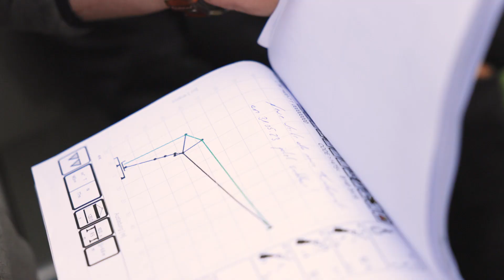Großkran auf schmaler Straße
Weil das UniversitätsklinikumLeipzig eine neue Kühlanlage für den Operationstrakt benötigte, mussten jetzt tonnenschwere Rückkühlwerke aufs Dach gehoben werden. Für den Auftrag unseres Kunden IrbisKälte-undKlimatechnik GmbH war die Hilfe der Kranprofis von MAXIKraft gefragt. Aber wir konnten uns nicht einfach vor die Notaufnahme in der Paul-List-Straße stellen und den medizinischen Betrieb stören, sondern benötigten viel mehr Auslegerlänge. Also rief unser Leipziger Team für den Auftrag die Kollegen der KranlogistikSachsen aus Dresden zur Unterstützung, die mit ihrem 400-Tonner, dem Liebherr LTM1400-7.1, einem 77 Meter langen Wippspitzausleger und vollem Ballast anrückten.
Doch so ein Teleskopkran mit Wippspitze kann nicht einfach loslegen. Allein um den Großkran in der schmalen Zufahrtsstraße vorzumontieren, war fast ein voller Arbeitstag nötig. Die Platzverhältnisse in der schmalen Wohnstraße waren allerdings trotz einer 100 Meter langen Straßensperrung recht beengt – zumal wir mit insgesamt sechs LKWs vorfahren mussten. Zudem setzten die Leipziger Kollegen für die Montage der langen Wippspitze den Grove GMK4090 Mobilkran ein. Doch gegen Abend stand der Siebenachser samt Spitze für den Hub bereit – und am nächsten Morgen konnte es losgehen. Aber davon erzählen wir euch nächste Woche!